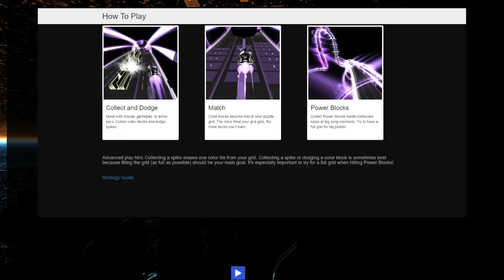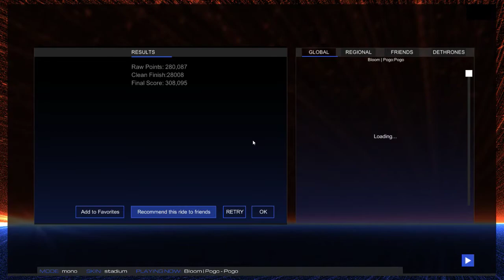AudioSurf 2 _ Bloom - Pogo